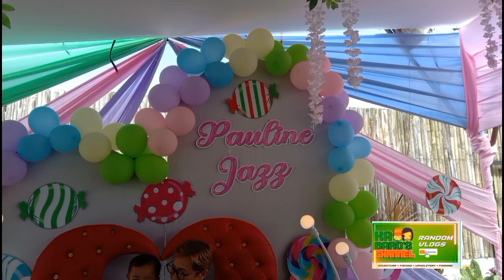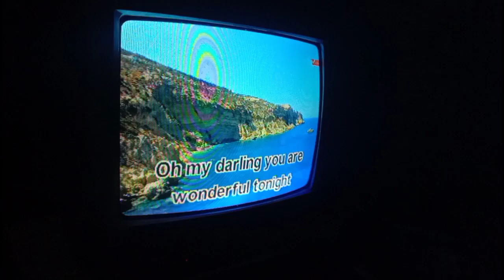Birtday celebrant my apo l Kabaros Channel